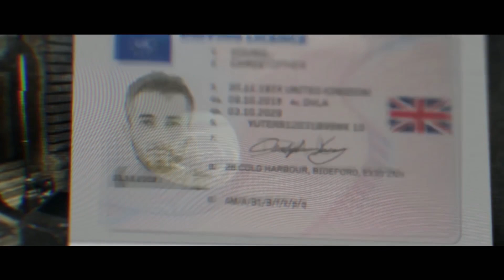Elden Ring Gameplay, Spiderman 2018 Original Ending, Modern Warfare 2 Characters Returning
In this video I talk about the recently revealed Elden Ring gameplay. I also talk about a new rumor regarding Modern Warfare 2 (2022). Also I talk about how Spiderman 2018 almost had a different ending.

- COD 2022 Returning Characters Article

- Spiderman 2018 Original Ending Article